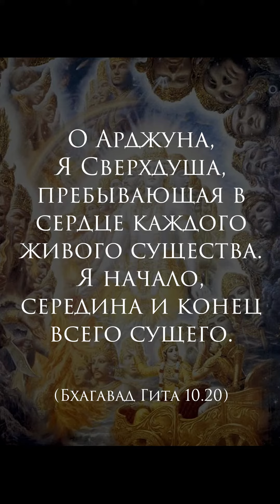Поняв это, человек обретет умиротворение. Начало, середина и конец всего - это...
Поняв это, человек обретет умиротворение.
О Aрджуна, Я - Сверхдуша, пребывающая в сердце каждого живого существа. Я - начало, середина и конец всего сущего. Бхагават Гита 10.20.
Е.М. Гаура Дживана пр.